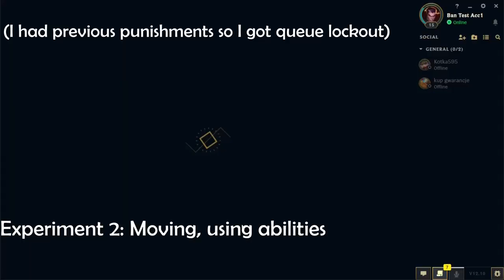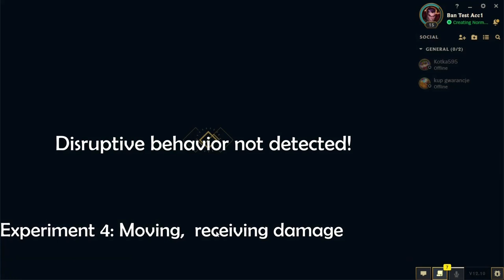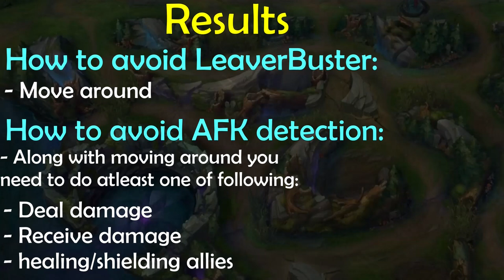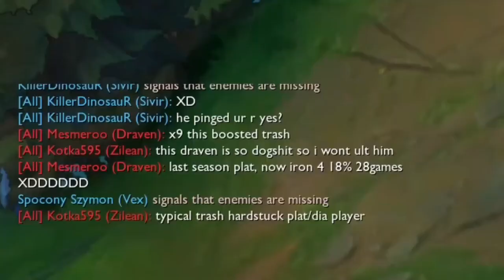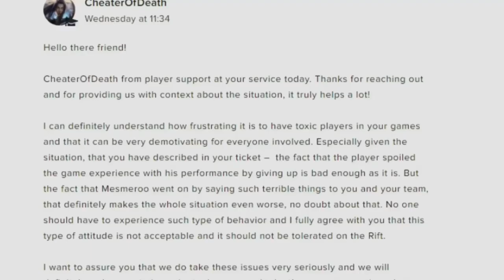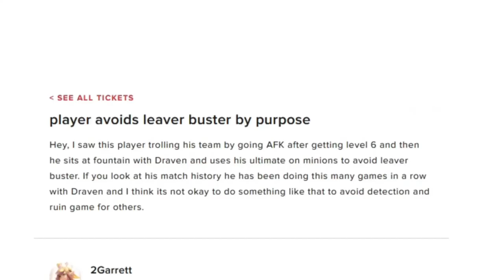AFK & LeaverBuster Experiments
Big AFK & LeaverBuster experiment. Testing wide range of stuff which gets you punished and which makes you go undetected. I have not seen much AFK trolling strategies but with these experiments we can create lots of new strategies for trolls to abuse.

Timecodes
0:00 - Intro
0:22 - Basic information about AFK detection & LeaverBuster
1:00 – How to avoid AFK detection & LeaverBuster?
3:54 – AFK Heimerdinger strategy
4:48 – AFK Yuumi strategy
5:41 – My gift to toxic Draven mains
8:08 – Summary & end